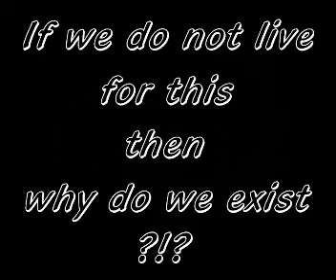CKM 2002 - Intro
Intro dla konwentu C.K.M. 2002 - Winter Special, który odbył się w Szczecinie 23 Lutego 2002 roku - ktoś pamięta ??

Całość invitki tworzył zespół w składzie: Kami, Koala, Reiko - na dzień przed konwentem (w piątek xD) przy wieszającym się komputerze. Oj była wtedy niezła jada, ale po skończeniu, satysfakcja była ogromna ^.^